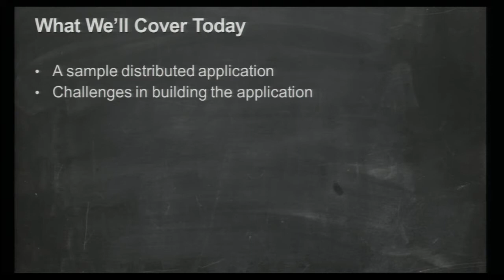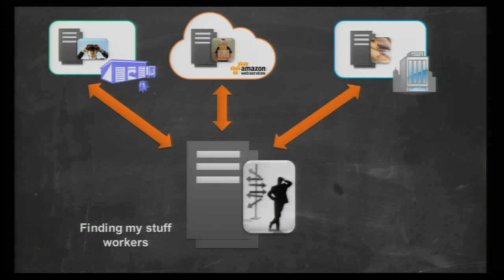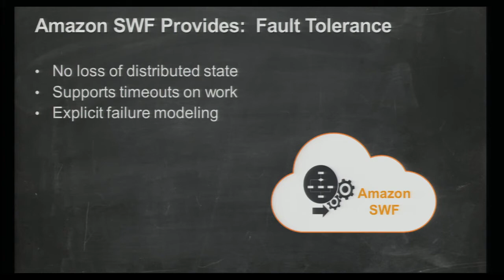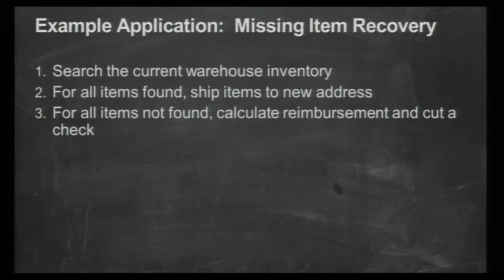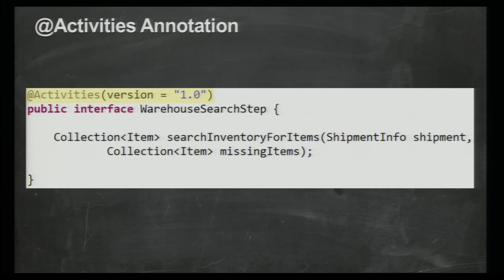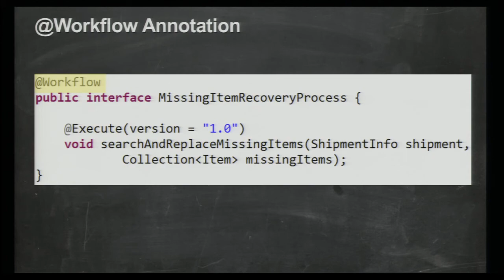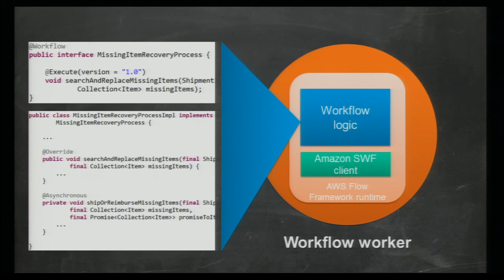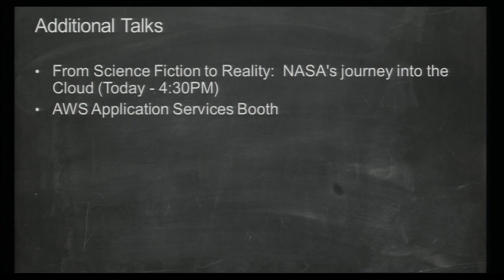AWS re: Invent SVC 201: Amazon's Simple Workflow and the Flow Framework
Applications today can span on-site and off-site environments, as well as across multiple compute resources in the cloud. Come learn how to simplify your application's state management, asynchronous tasks and work distribution with Amazon Simple Workflow (SWF). During this session, you will learn how to use the SWF Flow Framework to define your application logic in "workflows" that are managed at high-scale and with fault-tolerance by Amazon SWF.